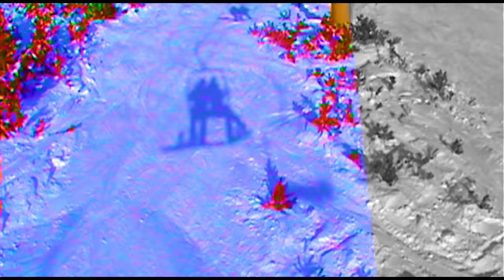THE WKNDRS | The Trilogy [4K]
Breckenridge, Copper, Keystone...
The Colorado trio gettin' torn up by:

Darcy Sharpe, Yuki Kadono, Takeru Otsuka, Stale Sandbech, Gimbalgod, Judd Henkes, Kyle Mack, Sean Miskiman

Thanks @aprelager!!

Film/Edit: Russell Chai